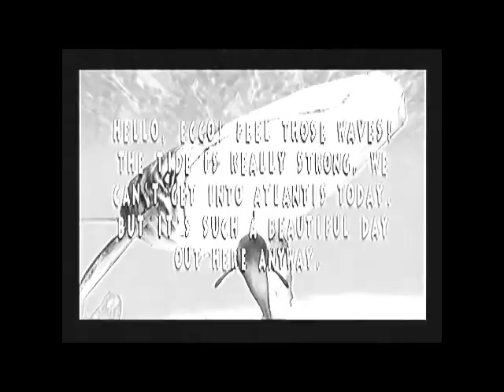Ecco The Dolphin Review, for the Sega Dreamcast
A hard look at the criminally unsung Ecco the Dolphin, for the Sega Dreamcast, later ported to the Sony Playstation 2 Entertainment System.